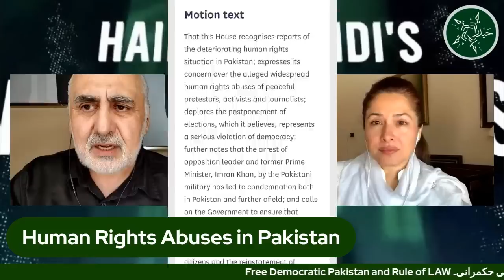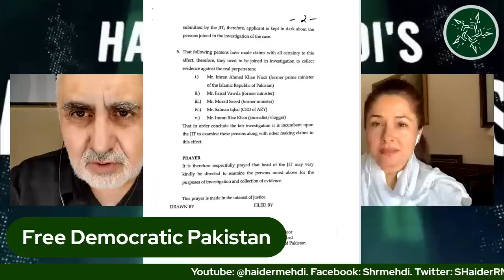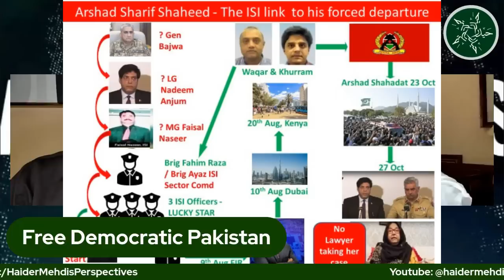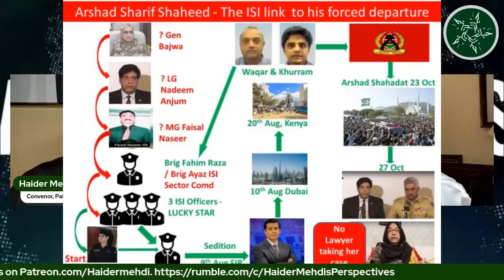10 June. PTI MNA Shandana Gulzar on human rights abuses, Arshad Sharif, JKT Party, IK & PTI Future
آج، پی ٹی آئی کی نڈر رہنما اور ایم این اے، شاندانہ گلزار خان، تیزی سے لاکھوں کے لیے امید کی علامت بن رہی ہیں، اس بارے میں اپنی بصیرت کا اظہار کرتی ہیں کہ پاکستان کس طرح فاشسٹ راج میں گرا ہے۔ ارشد شریف شہید کی موت کی تازہ ترین پیش رفت پر ان کے خیالات اور نئی جے کے ٹی لوٹا پارٹی کے بارے میں ان کے خیالات۔ . شاندانہ گلزار ایک صاف ستھری پی ٹی آئی کی نمائندگی کرتی ہیں - موقع پرستوں اور پشت پناہی کرنے والوں سے پاک۔ پی ٹی آئی رہنماؤں کا یہ نڈر گروپ دنیا بھر میں ناانصافی اور
فاشزم کے خلاف لڑنے والوں کے لیے امید کی علامت ہے!

Please support our fight for a FREE DEMOCRATIC PAKISTAN by clicking this Thank you

براہ کرم اس لنک پر کلک کرکے آزاد جمہوری پاکستان کے لیے ہماری جدوجہد کی حمایت کریں
شکریہ

Today, Im joined by the fearless PTI Leader & MNA Shandana Gulzar Khan, fast becoming the symbol of hope for millions. We  discuss  how Pakistan has deteriorated into fascist rule. Insights on Arshad Sharif Shaheed's death and her thoughts on the new JKT  lota party. .

Shandana Gulzar represents a cleansed PTI - free of opportunists and backstabbers. This fearless crop of PTI leaders are an inspiration for all fighting against injustice and fascism the world over!.